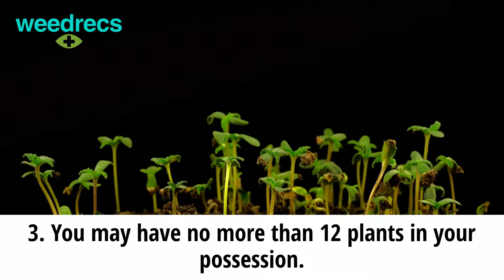Weekly CannaCourse: Episode 2